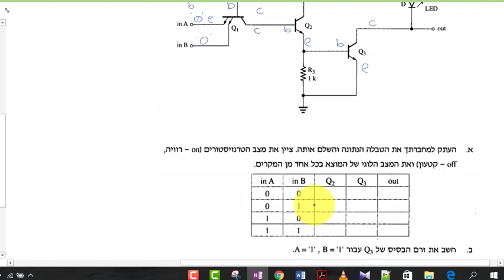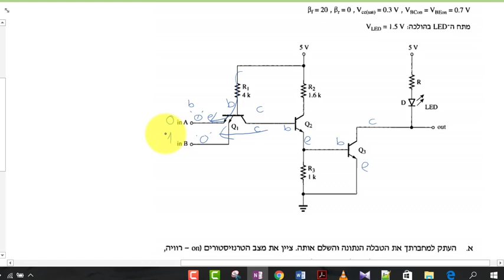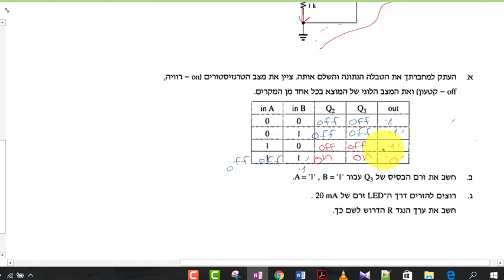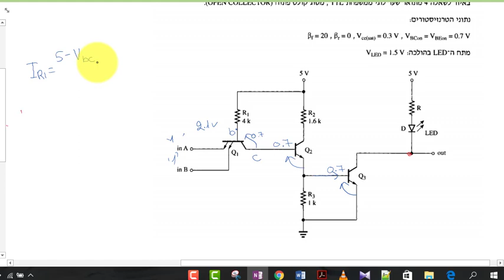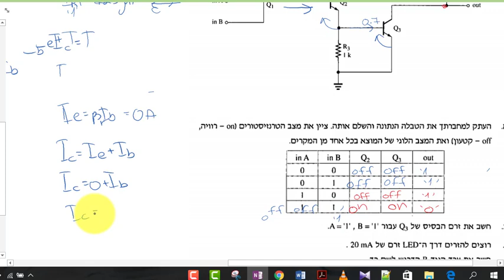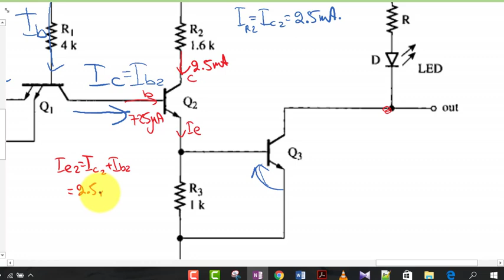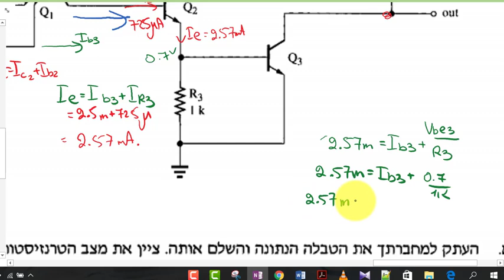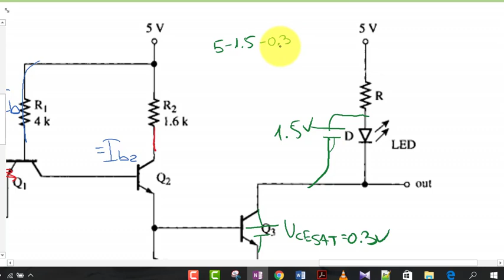שער לוגי ממשפחת TTL פתרון מבחן מה"ט ספרתית 2016 שאלה 4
שער לוגי ממשפחת TTL פתרון מבחן מה"ט ספרתית 2016
ניתן להוריד את השאלון מפה: